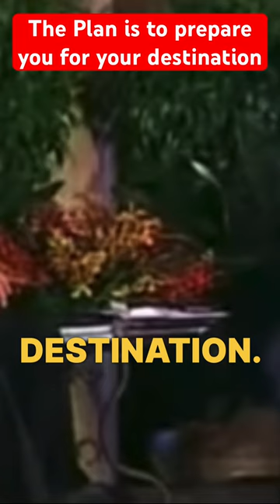The Plan is to prepare you for your destination | Dr.Myles Munroe